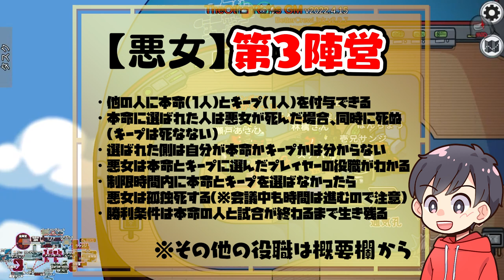【おもしろ総集編】アモアス中に「本気で恋愛をする男」がいて展開が面白すぎたwww【AmongUs/アモングアス】【近アモ】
【メンバー】
なかのっち
番長
ハッチャン
みさとらん
たけぉ
スナパイ
kame
林檎さん
壱兄さん
瀬戸あさひ
御先蔵馬
米将軍

12名

【悪女】第3陣営
・他の人に本命(1人)とキープ(1人〜複数人)を付与できる
・本命に選ばれた人は悪女が死んだ場合、同時に死んでしまう(キープは死なない)
・尚、選ばれた側は自分が本命なのかキープなのか分からない
・悪女は本命とキープに選んだプレイヤー全員の役職がわかる
・制限時間内に本命とキープを選ばなかったら、悪女は孤独死してしまう（※会議中も時間は進むので注意）
・勝利条件は本命の人と試合が終わるまで生き残る
【ナイスゲッサー】クルーメイト陣営
●議論中に2回相手の役職を推測して当たれば相手をその場でキルする。推測が失敗した場合、自分が死亡する。
●議論の投票が２票分になる。
【シェリフ】クルーメイト陣営(※今回は2人)